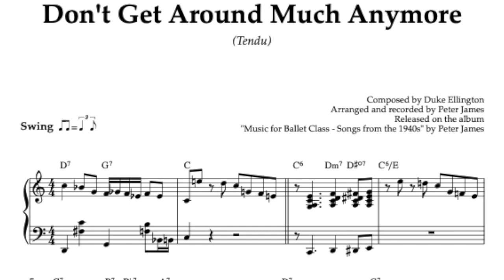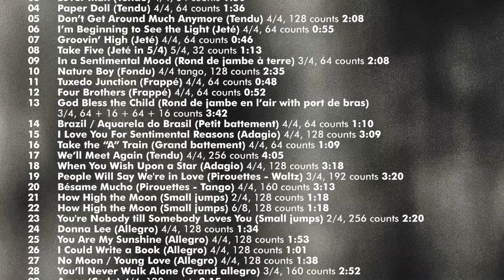Tendu // Don't Get Around Much Anymore (Duke Ellington) // Piano version for ballet class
Here's my piano version of Duke Ellington's classic "Don't Get Around Much Anymore" arranged for a ballet class tendu exercise or tap dance routine.

The Song is taken from the album "Music for Ballet Class - Songs from the 1940s".

You can see the full track list below and ind more info about the album

"Music for Ballet Class - Songs from the 1940s" contains the following 30 hits from the 40s arranged for ballet class. 🩰

Barre exercises

1 Come Sunday (Warm up), 4/4, 128 counts (Duke Ellington)
2 But Beautiful (Plié), 4/4, 128 counts (Jimmy Van Heusen)
3 Lover Man (Oh, Where Can You Be?) (Tendu), 4/4, 64 counts (Jimmy Davis)
4 Paper Doll (Tendu), 4/4, 64 counts (Johnny S. Black)
5 Don’t Get Around Much Anymore (Tendu), 4/4, 128 counts (Duke Ellington)
6 I’m Beginning to See the Light (Jeté), 4/4, 64 counts (Duke Ellington, Johnny Hodges, Harry James)
7 Groovin’ High (Jeté), 4/4, 64 counts (Dizzy Gillespie)
8 Take Five (Jeté in 5/4), 5/4, 32 counts (Paul Desmond)
9 In a Sentimental Mood (Rond de jambe à terre), 3/4, 64 counts (Duke Ellington)
10 Nature Boy (Fondu), 4/4 tango, 128 counts (Eden Ahbez)
11 Tuxedo Junction (Frappé), 4/4, 64 counts (Erskine Hawkins, Bill Johnson, Julian Dash)
12 Four Brothers (Frappé), 4/4, 64 counts (Jimmy Giuffre)
13 God Bless the Child (Rond de jambe en l’air with port de bras), 3/4, 64 + 16 + 64 + 16 counts (Billie Holiday, Arthur Herzog Jr.)
14 Brazil (Aquarela do Brasil) (Petit battement), 4/4, 64 counts (Ary Barroso)
15 (I Love You) For Sentimental Reasons (Adagio), 4/4, 128 counts (William "Pat" Best)
16 Take the “A” Train (Grand battement), 4/4, 64 counts (Billy Strayhorn)

Center exercises

17 We’ll Meet Again (Tendu), 4/4, 256 counts (Ross Parker, Hughie Charles)
18 When You Wish Upon a Star (Adagio), 4/4, 128 counts (Leigh Harline)
19 People Will Say We're in Love (from “Oklahoma”) (Pirouettes - Waltz), 3/4, 192 counts (Richard Rodgers)
20 Bésame Mucho (Pirouettes - Tango), 4/4, 160 counts (Consuelo Velázquez)
21 How High the Moon (Small jumps), 2/4, 128 counts (Morgan Lewis)
22 How High the Moon (Small jumps), 6/8, 128 counts (Morgan Lewis)
23 You're Nobody till Somebody Loves You (Small jumps), 2/4, 256 counts (Russ Morgan, Larry Stock, James Cavanaugh)
24 Donna Lee (Allegro), 4/4, 128 counts (Charlie Parker)
25 You Are My Sunshine (Allegro), 4/4, 128 counts (Jimmie Davis, Charles Mitchell)
26 I Could Write a Book (Allegro), 4/4, 128 counts (Richard Rodgers)
27 No Moon (Young Love) (Allegro), 4/4, 128 counts (Erroll Garner)
28 You’ll Never Walk Alone (Grand allegro), 3/4, 160 counts (Richard Rodgers)
29 Amor (Coda), 4/4, 128 counts (Gabriel Ruiz)
30 As Time Goes By (Reverence), 4/4, 64 counts (Herman Hupfeld)